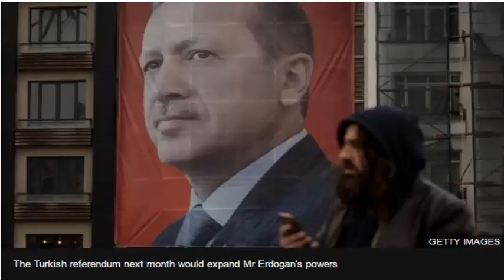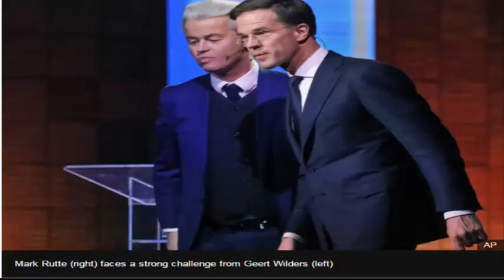Turkey slams EU officials in row over Netherlands campaigning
SH news_The Turkish foreign ministry has rejected a call by top EU officials to show restraint in a row with the Netherlands over political campaigning.
It described as "worthless" an appeal by EU foreign policy chief Federica Mogherini and EU Enlargement Commissioner Johannes Hahn.
The row erupted after the Dutch barred Turkish ministers from campaigning among expatriates for a referendum.
It comes before one of the most closely fought Dutch elections in years.